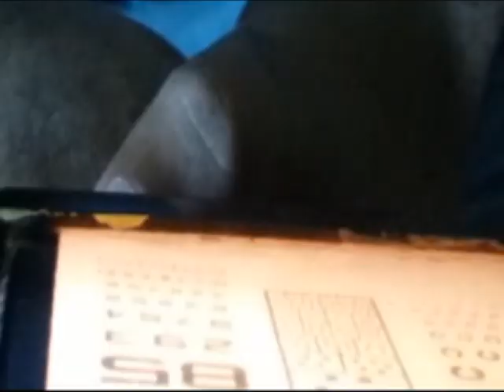Navraj USA The world best improvement in Blind due to retinitis pigmentosa in Ujjain happy patient